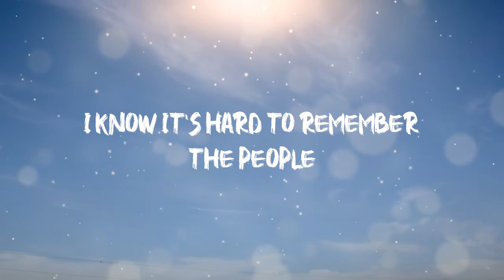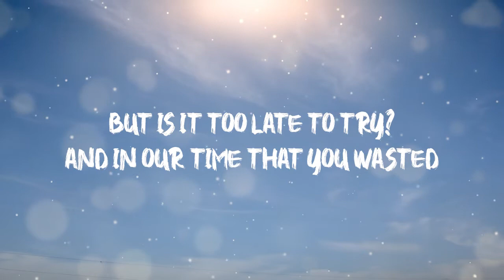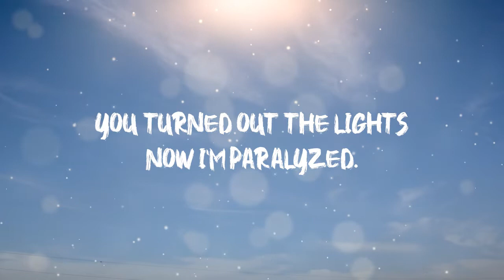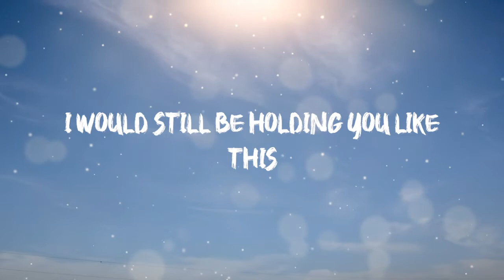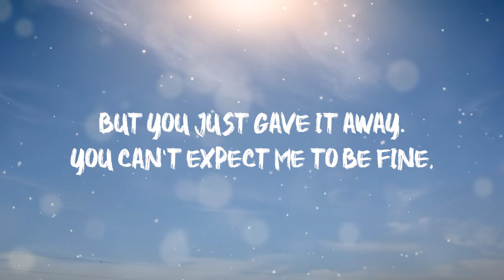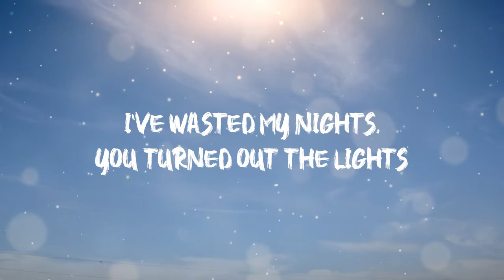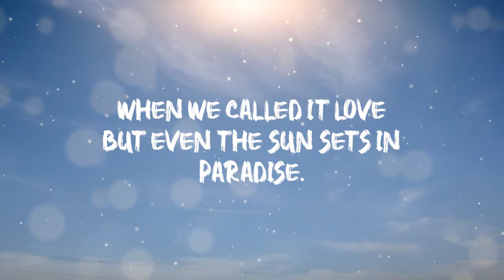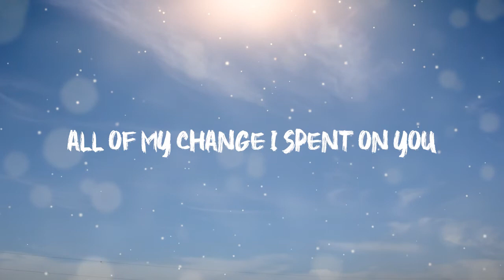Payphone - Maroon 5 ft Wiz Khalifa (Lyrics)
Lyrics:
While you sitting 'round wondering
Telling me had chances I blew up
You can tell that I'm balling
Swish, what a shame could have got picked
Had a really good game
But you missed your last shot
Or what you could have saw
Wished I'd go away
Got what you was looking for
Now it's me who they want
So you can go and take that
Little piece of shit with you
All these fairy tales are full of shit
Yeah, one more fucking love song, I'll be sick